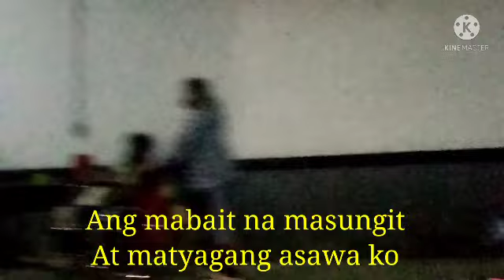As usual service dialysis at robinson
Paghatid